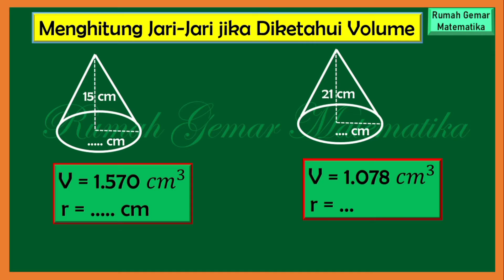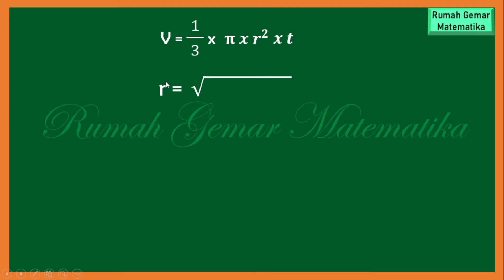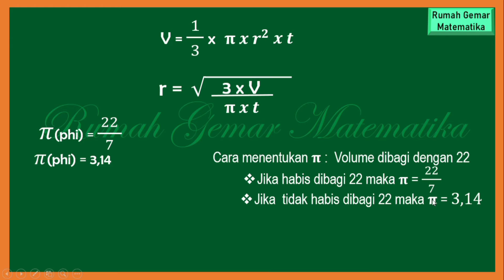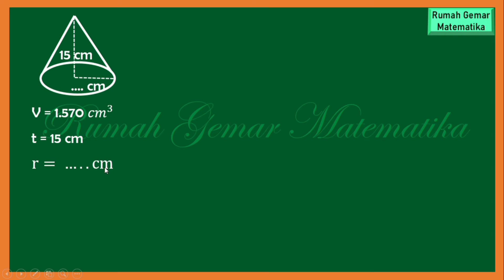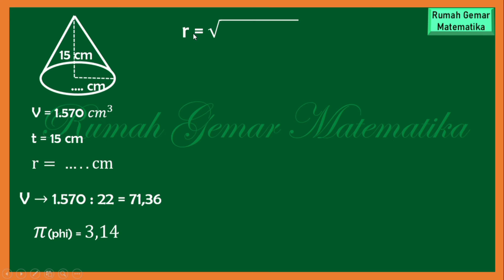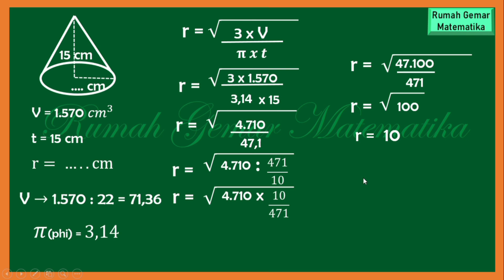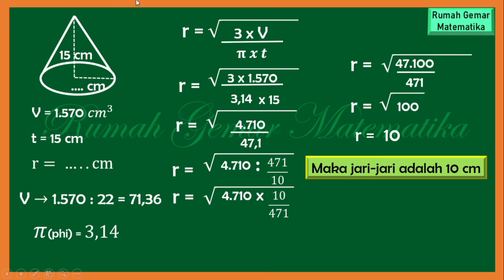CARA MENCARI JARI-JARI KERUCUT JIKA DIKETAHUI VOLUME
cara menentukan jari jari kerucut,CARA MENCARI JARI-JARI KERUCUT JIKA DIKETAHUI VOLUME